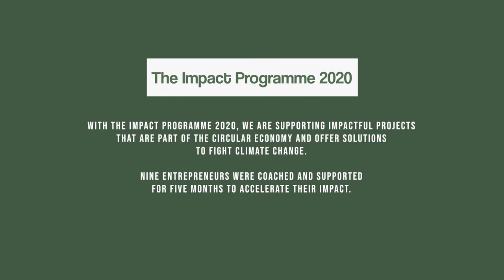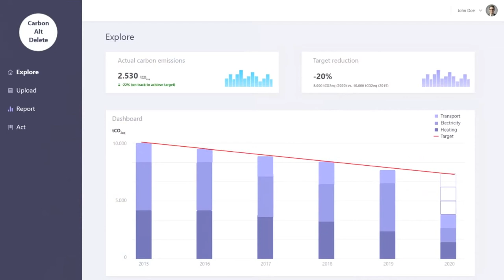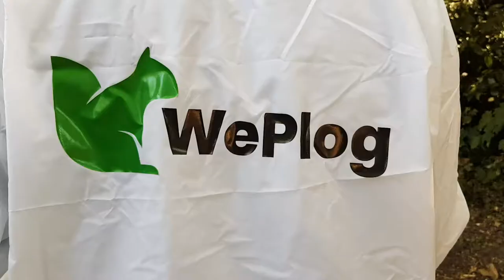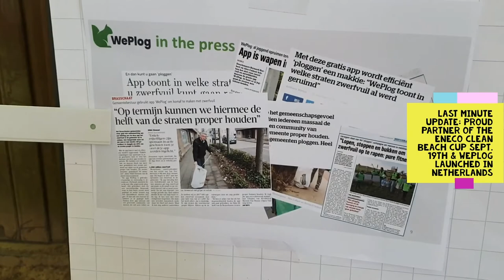Impact Programme 2020: Pitches #2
The Ashoka Impact Programme is a unique accelerator, co-created by ABN AMRO, Accenture BeLux & Ashoka, that nurtures collaboration between social entrepreneurs and businesses in Belgium. For its 2020 edition, nine Social Entrepreneurs active in the field of Circularity and Climate Change embarked on an intensive four-month online programme to increase their impact and drive systemic change.

In this video you can meet three social entrepreneurs and learn about their impactful solutions.

Find out more about the other entrepreneurs who have taken part in the Impact Programme 2020